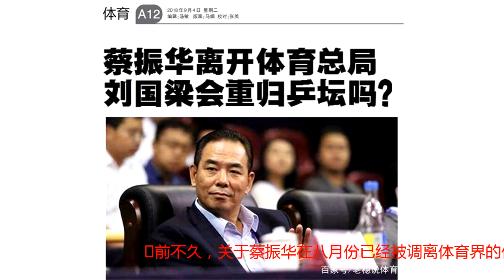乒协主席候选人会是谁？王励勤不够格，最终可能是个“外行人”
前不久，关于蔡振华在八月份已经被调离体育界的传言不胫而走，他的新职位是中华全国总工会任的副主席。蔡振华先后在体育口工作时间了20余年，除了掌管乒乓球之外，还有足球、排球、羽毛球等相关工作。去年刘国梁卸任、国乒罢赛、乒协整改等一系列事件，将蔡振华置于了一个极其尴尬的地步，似乎“离任”也是迟早的事情。但谁来接替蔡振华，谁来接替蔡振华乒协主席的位子，成为了大家极为关注的点，因为大家无时无刻不把目光放在了刘国梁的身上。或者说，因为有刘国梁的存在，才让“乒协主席”这几个字显得更加与众不同。其实回顾往事不难发现，中国乒乓球的掌门人基本全部都是国乒总教练出身，最次也是个男乒总教练。蔡振华如此，之前的李富荣如此，徐寅生亦如此。2013年，刘国梁正式成为中国乒乓球队总教练兼男队教练，这也算是对外宣布了乒协主席未来接班人的人选，非他莫属。然而短短4年间风云变幻莫测，2017年6月刘国梁被撤离国乒总教练的职位，成为了一个名不副实的乒协副主席。也正是从这是开始，刘国梁走上了与前人不同的道路。不论是蔡振华、李富荣还是徐寅生，退去总教练职位之后依然在承担着乒乓球的相关工作，或是担任亚洲乒联的职位，或是就职于国际乒